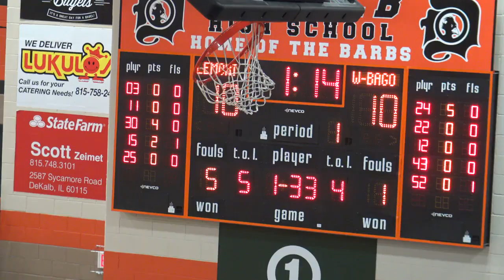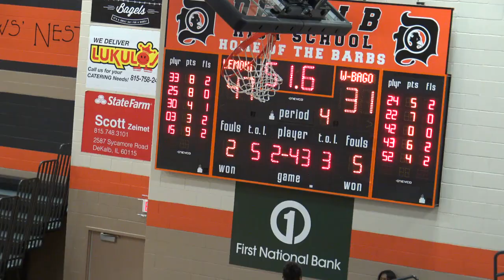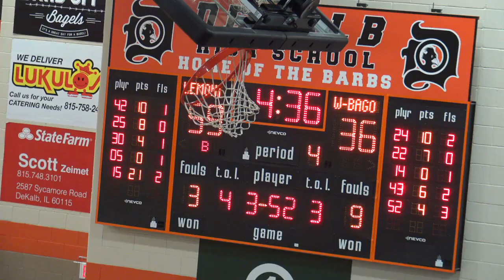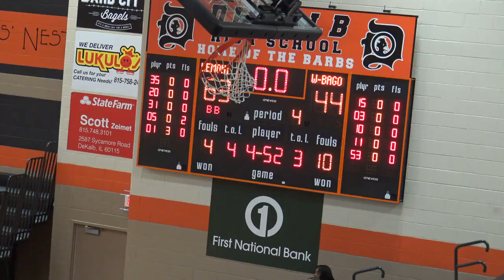Lemont 12/30/2016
DeKalb